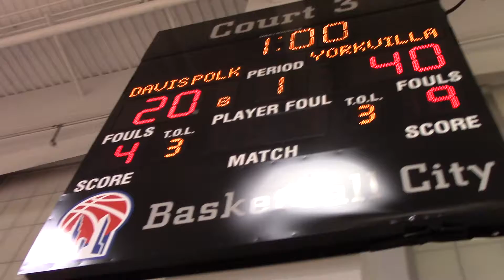Yorkvillains (BBC) VS Davis Polk August 7th 2018 @ Pier 36 (2 of 5)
2 of 5
Yorkvillains 78 - 55 Davis Polk